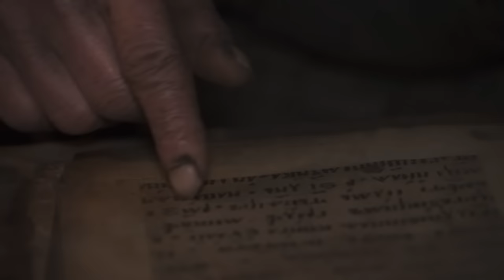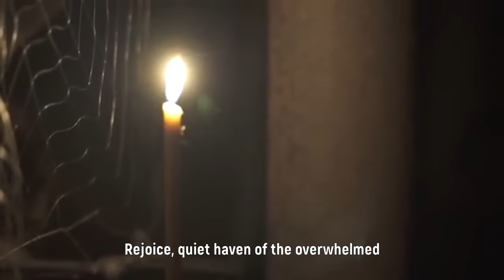she lives 80 years alone in Siberian Wilderness with cats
Agafia Lykova is a legend.
She was born in Siberia forest and was living with her hermit family until everyone died. Except her.
Her extraordinary life and daily routine in this video